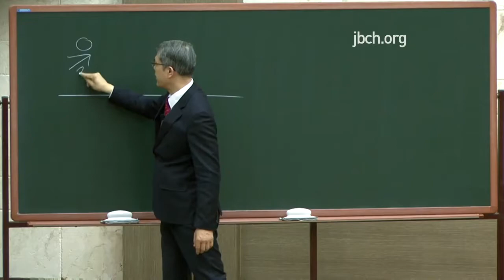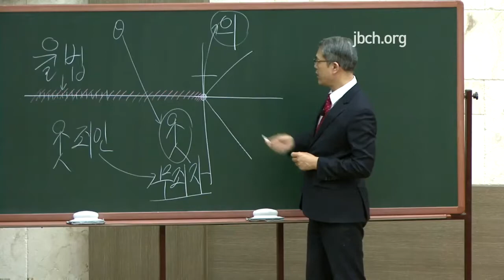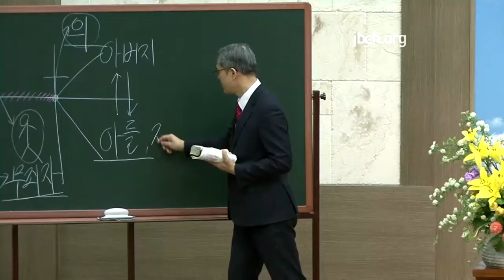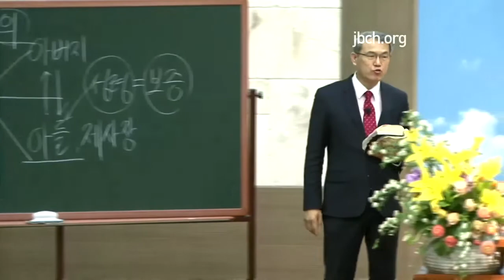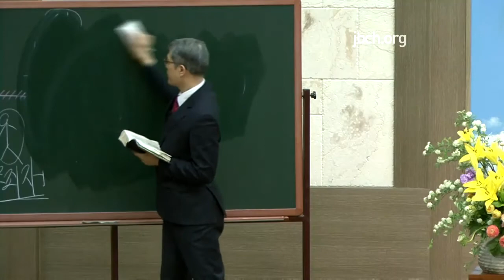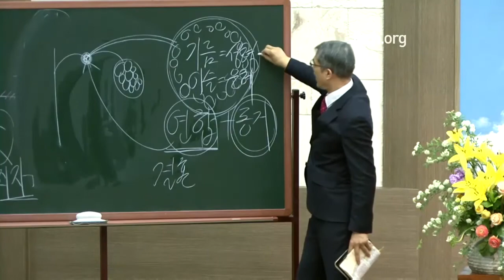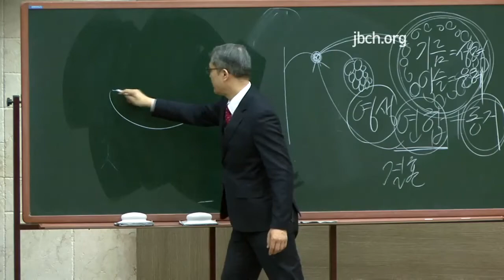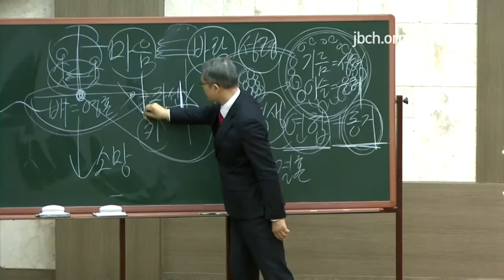01 Conviction of Salvation and Growth(Nepali)